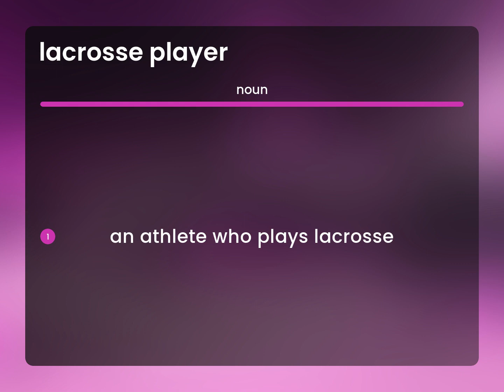Lacrosse player | what is LACROSSE PLAYER definition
LACROSSE PLAYER in the dictionary

Susan Miller (2023, April 1.) Definition of Lacrosse player